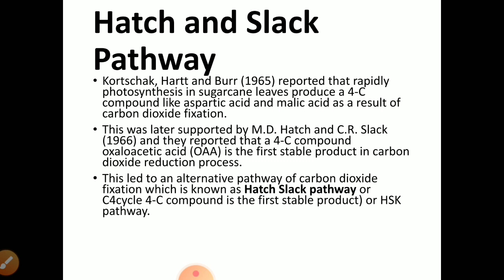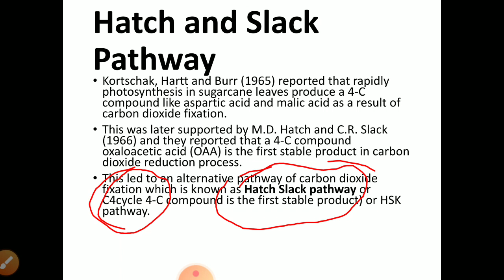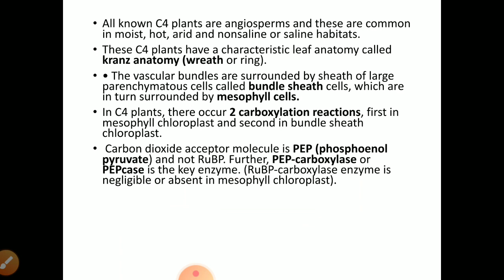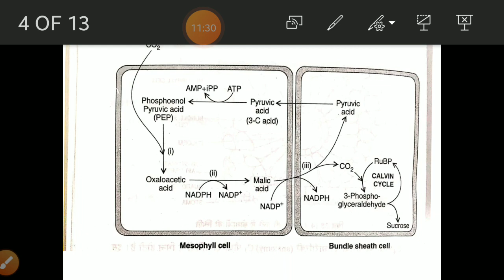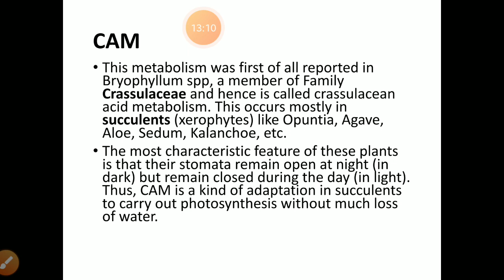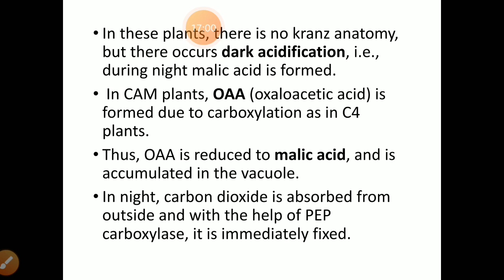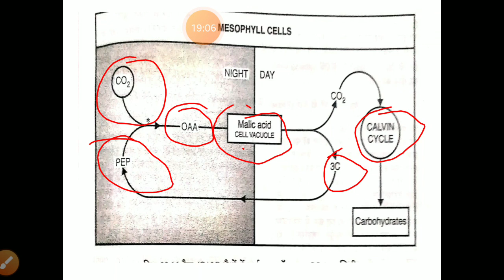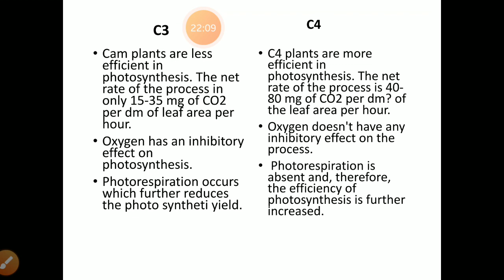Bsc Part 3 C4 Cycle and CAM Cycle